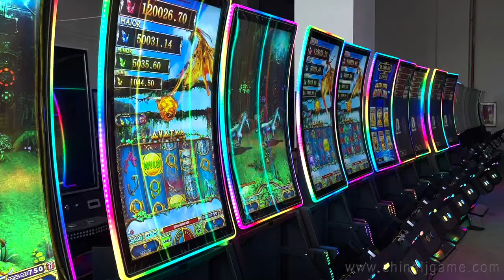Touch screen 43 inch Avatar Video Slot Curved Gaming Metal Cabinet Made in China For Sale